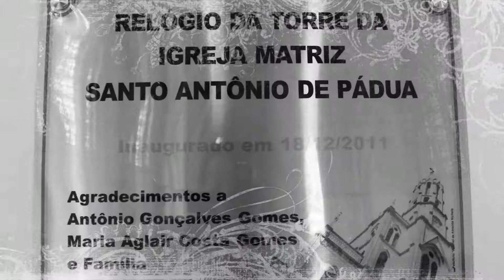Igreja Santo Antônio de Pádua Mirante Sombrio SC joaoparaiba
Igreja Santo Antônio de Pádua - cidade de Sombrio - Santa Catarina - Mirante